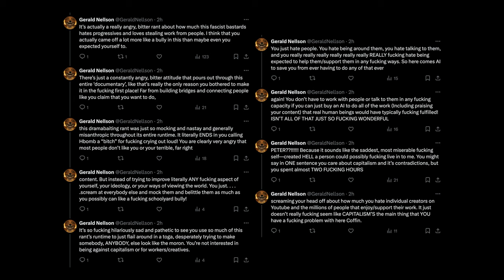DARK SOMERTON RISING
Some support for James Somerton (and some gentle ribbing) and sharing of experience based on my own controversies.

0:00 - Introduction
0:02 - James Tiberious Somerton's Return
0:18 - Somerton's Apology
1:34 - Dark Somerton Rising
2:00 - Critique of Summerton's Response
2:37 - Intellectual Property and Class Rule
3:02 - James Somerton's Situation
3:15 - Personal Experience with Cancel Culture
4:02 - Advice to James Summerton
4:56 - Not Playing Their Game
5:10 - Making Entertaining Content
5:29 - Apologizing to the Wrong People
6:01 - Consistency in Content
6:21 - Dealing with Cancel Culture
6:56 - Moving On and Making YouTube Videos
7:19 - Dark Somerton Needs to Rise
8:04 - Message to James Somerton
8:52 - Engaging with Online Criticism
9:45 - Consistency and Growth
10:30 - Encouragement and Support